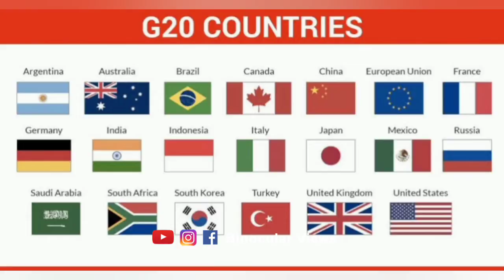International G20 group, சர்வதேச G20 மாநாடு,